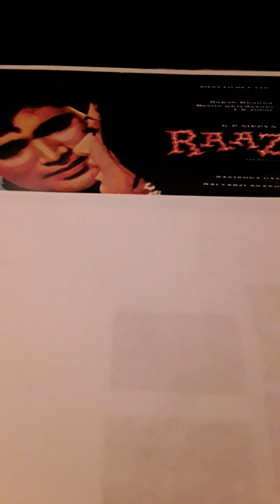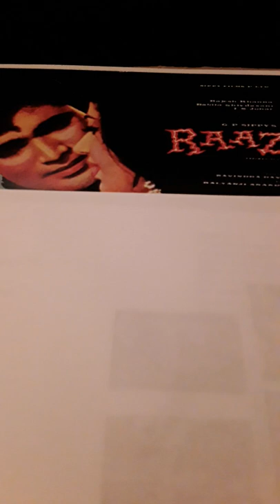RAAZ..1967..three songs from record..LATA MANGESHKAR..MOHD.RAFI..KRISHNA KALLE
RAAZ..1967..3 SONGS FROM RECORD..MUSIC..KALYANDJI ANANDJI..1.  LYRIC..SHAMIM JAIPURI..AKELI HAIN CHALE AAO..MOHD.RAFI.AND LATA MANGESHKAR.2.LYRIC..SHAMIM JAIPURI..AKELI HAIN CHALE AAO..LATA MANGESHKAR..3..LYRIC..RAJA MEHDI ALI KHAN..PYAR NE DE SADA..KRISHNA KALLE..Uploaded for listening pleasure only and no disrespect or discourtesy intended to any music or film organisations. I try to find what in my opinion are rare songs.